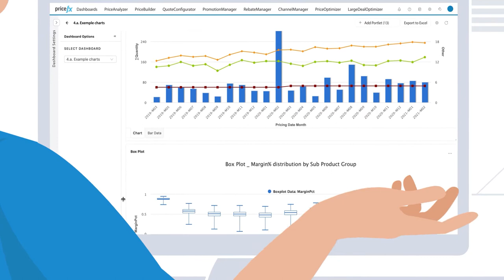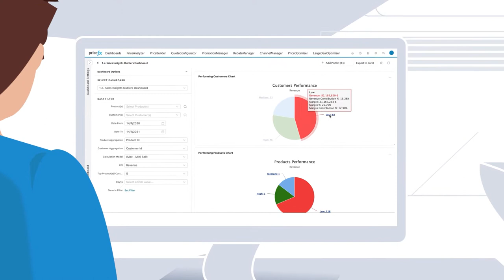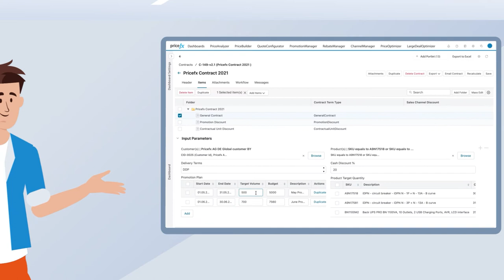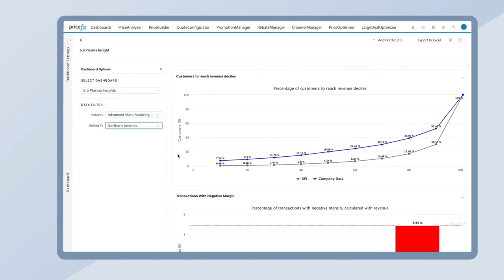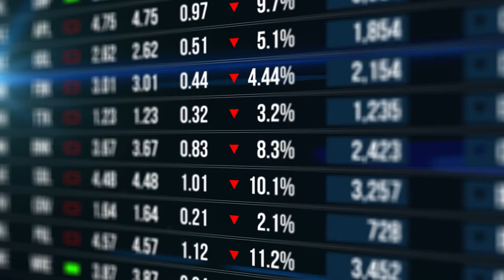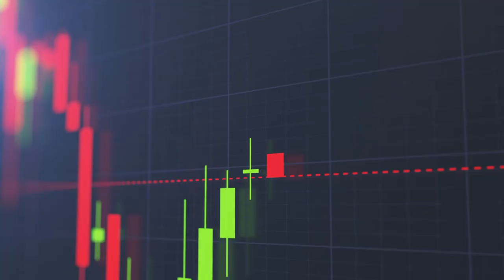Explore the full suite of Plan, Price, Profit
Discover Pricefx's full suite of Plan Price Profit and learn how to own each stage of profitable pricing.

For companies like yours, wanting to make it in the modern, competitive world and still be around tomorrow to tell the tale. You don't just need to be at the top of your game. You need to be among the pioneers that are constantly pushing the profitable pricing envelope. But to reliably accelerate your profitable growth, you need the right toolset that can turn data into insights and manage pricing and quoting with speed and flexibility from the moment you switch it on.

That's why we created the industry's leading cloud-native price management, optimization, and CPQ platform. It gives you a full suite of rapid activation analytics, AI-powered price management, and optimization with integrated deal negotiation and the industry's only value estimation CPQ. Pricefx customers also see a return on investment within year one and a return on sales of up to 5% after go-live.

For enterprises facing pricing challenges, Pricefx is the cloud pricing optimization, management, and CPQ platform for you to dynamically Plan, Price and Profit your way to sustainable growth.